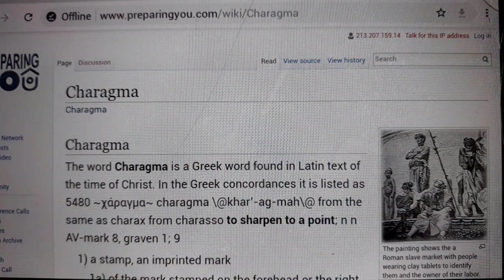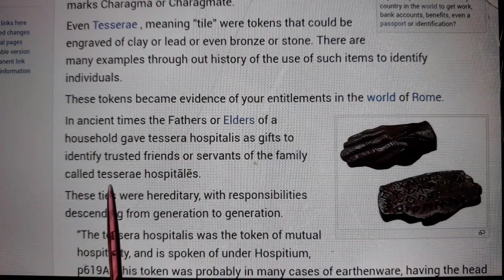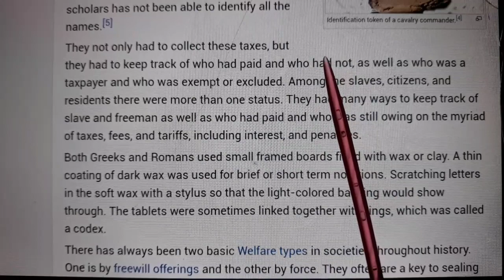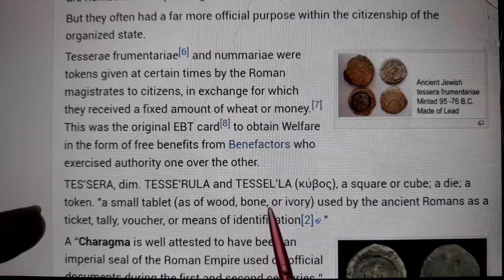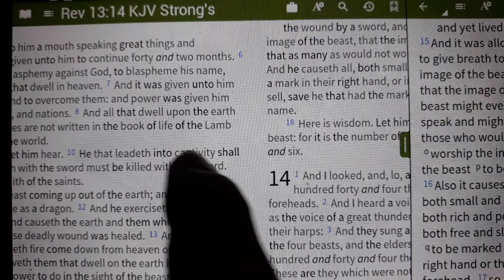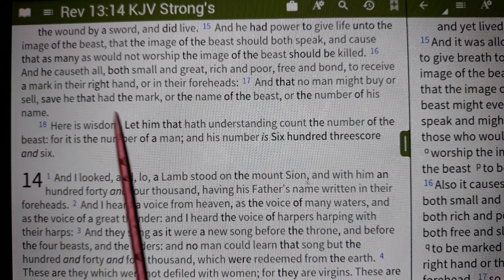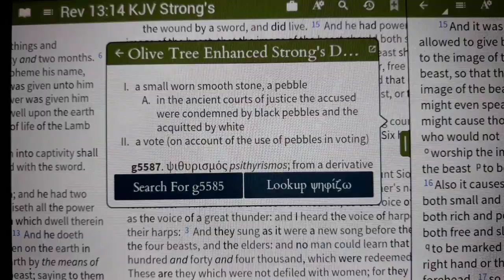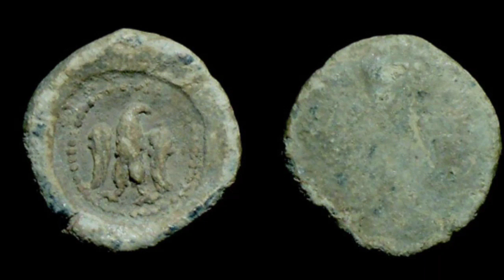Mark of the Beast - Tesserae Psēphizō